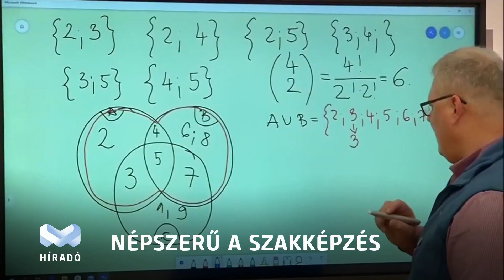Nőtt a szakképzésbe jelentkezők száma